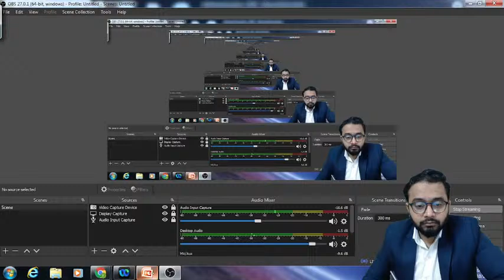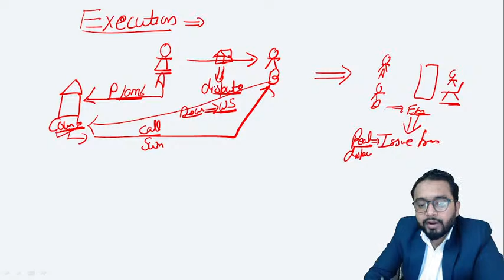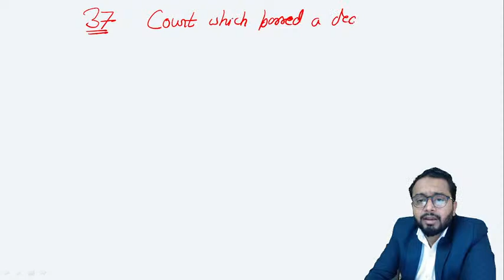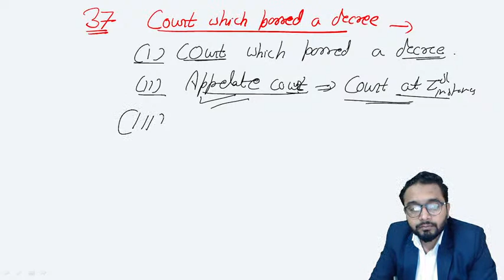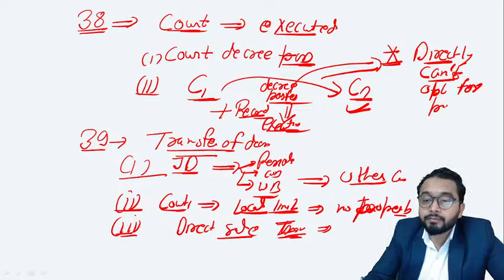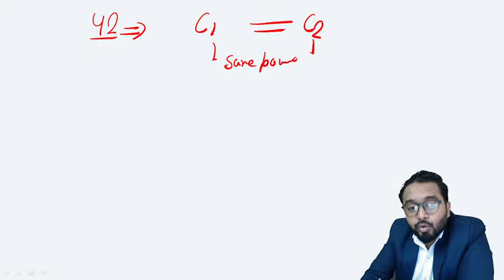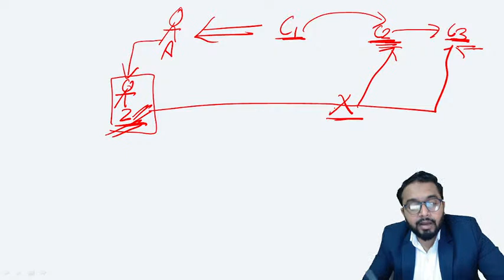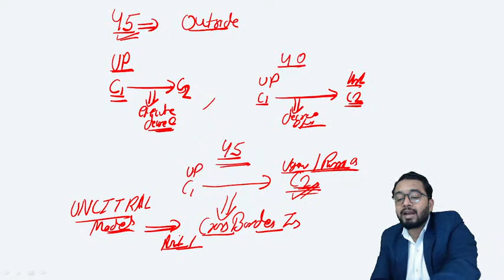CPC Execution (Part-1) | Faizan Khan | Crack PCSJ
In this session Faizan sir will teach you  CPC Execution(Part-1) which will help you to get qualifying marks in PCS J examination.